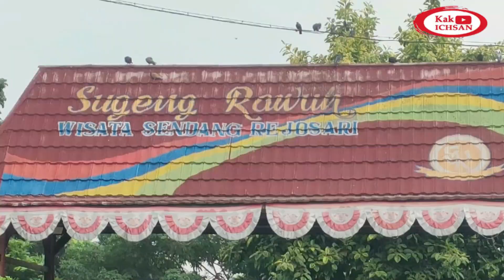Ngopi di Sendang Rejosari Wonosalam | Alumni 83 SPGN Jombang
Persiapan  FAMILY GATHERING GUYUP RUKUN 13-14 Juli 2024 Alumni 83 SPGN Jombang di Wisata dan Play Ground Sendang Rejosari Wonosalam, Jombang.